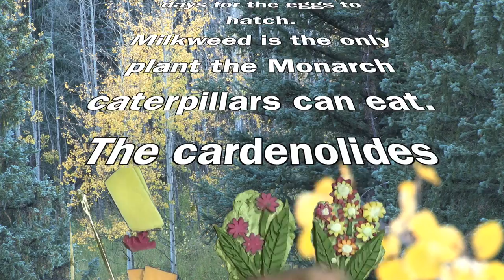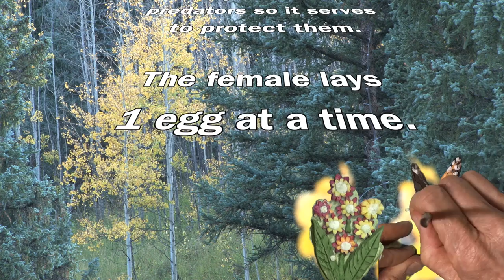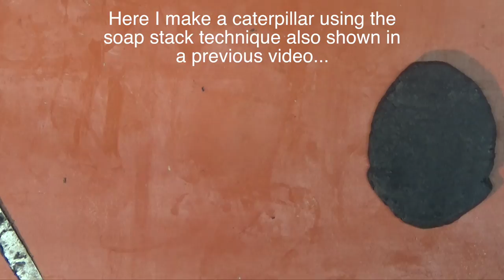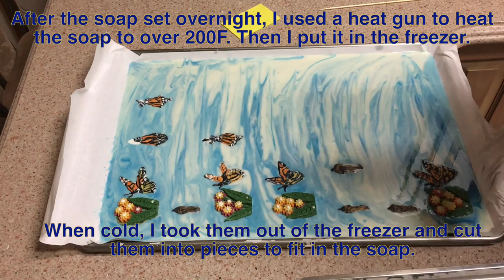Making "Monarch Metamorphosis"- A Handmade CPOP and Soap Clay "Soapumentary"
In this video, a 6 layer art soap illustrating the stages of Monarch Butterfly Metamorphosis is made.
The Logo Sound was custom made by awesome sound engineer and artist Vadym  of Nuclearmetal-Thank you!